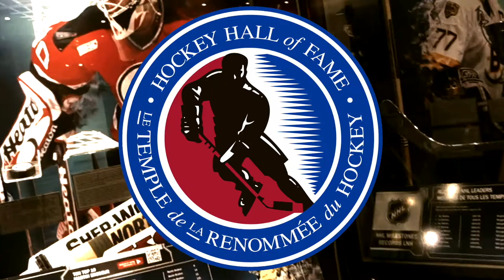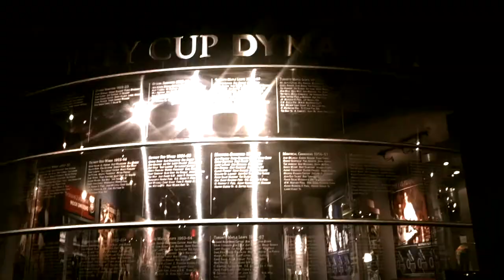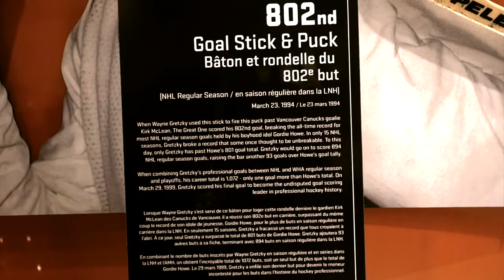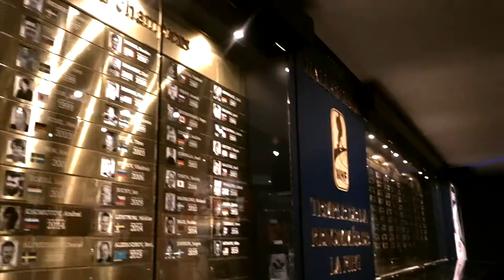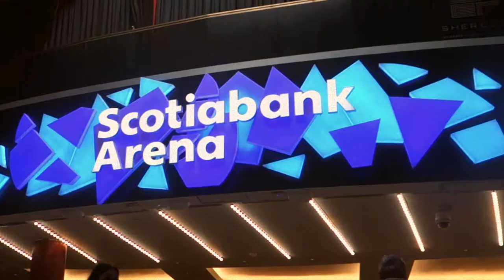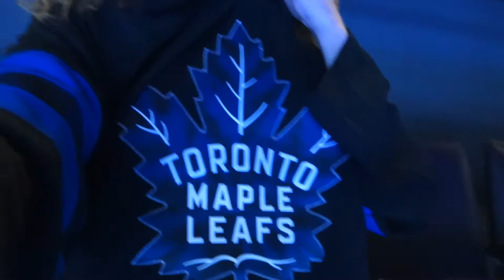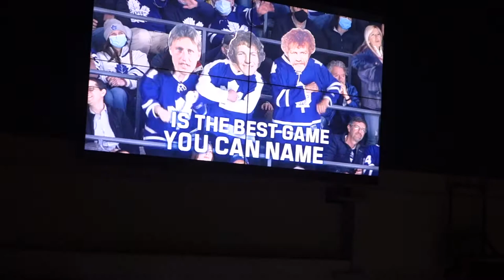FOREVER LEAFS! || Toronto Maple Leafs Vlog || (Toronto vs Winnipeg)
On March 3, 2022 I finally went to my 2nd NHL game and my first since the pandemic. It was such a great day I spent it with my dad to celebrate his birthday!!
I can't wait to go to another Leafs game.
You also have to watch the whole vlog to find out who won!